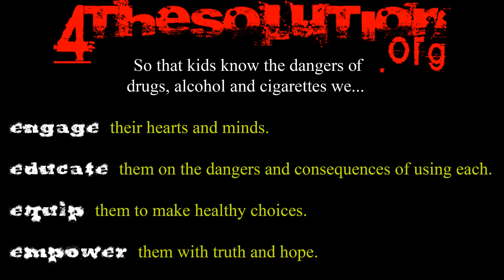4 The Solution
This is a video of an outreach done by 4 The Solution -- a non-profit organization dedicated to engaging, educating, equipping and empowering youth to either stay away or get away from the influence of drugs, alcohol and tobacco.